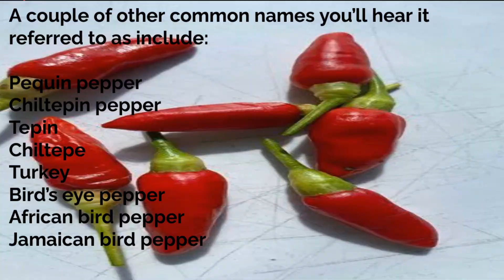The power of Bird Peppers"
Bird peppers, such as cayenne and Thai bird chilies, offer a potent blend of health advantages. Abundant in capsaicin, these fiery peppers stimulate metabolism, enhance digestion, and exhibit anti-inflammatory properties. Packed with antioxidants, they contribute to cardiovascular health by combating oxidative stress. The release of endorphins triggered by their heat can elevate mood and provide a sense of well-being. Furthermore, bird peppers may possess antimicrobial properties, supporting immune function. These petite yet powerful peppers embody a multifaceted approach to health, delivering a spicy kick that extends beyond flavor to encompass a range of potential wellness benefits.